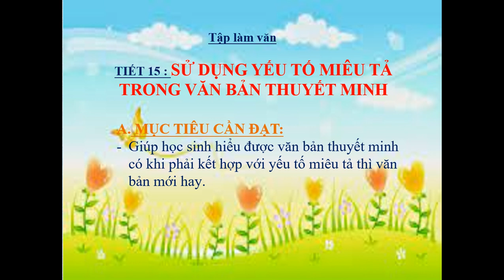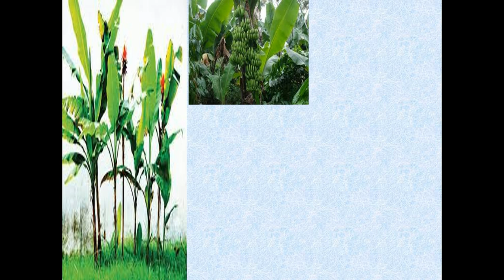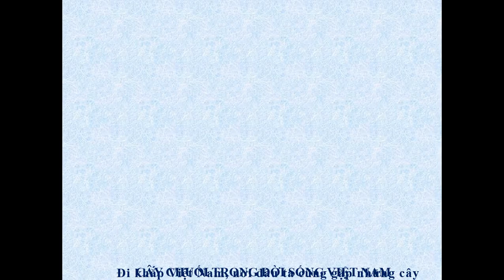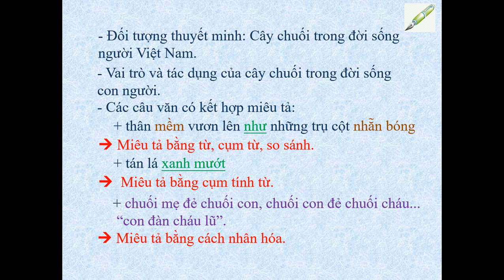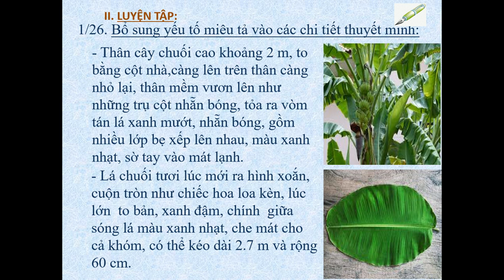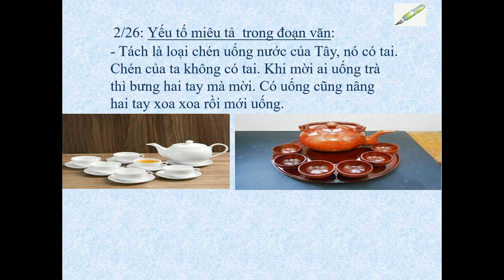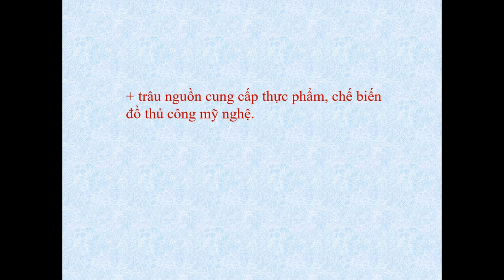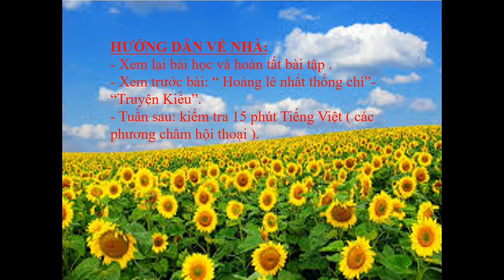NGỮ VĂN 9 (Tuần 3 / HK1) - Tiết 15 - Tập làm văn: SỬ DỤNG YẾU TỐ MIÊU TẢ TRONG VĂN BẢN THUYẾT MINH